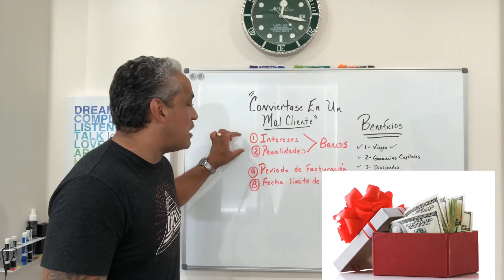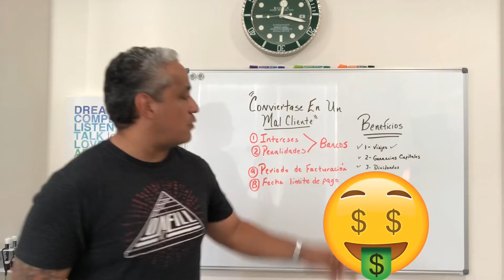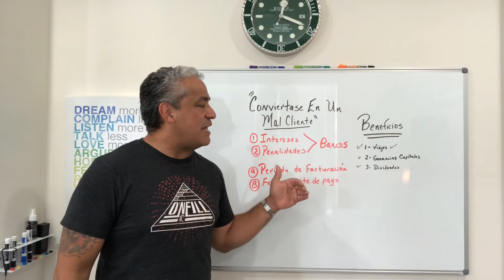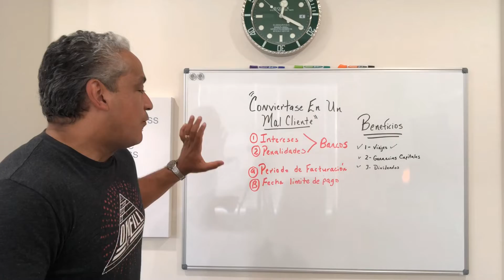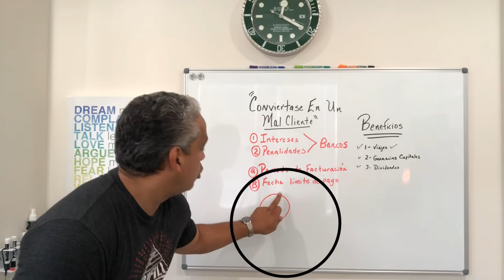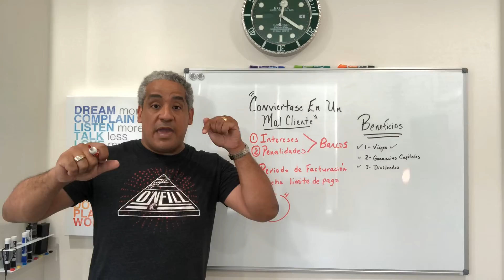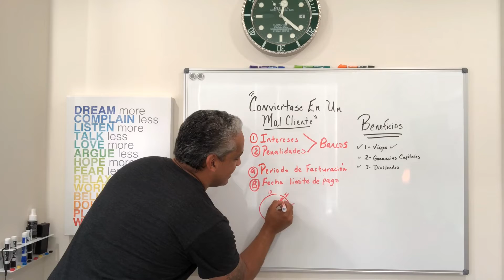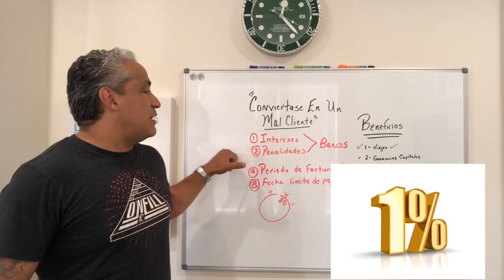Conviértase en un “mal cliente”!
👍🏾📺🚶🏽‍♂️Sígueme📺🚶🏽‍♂️👍🏾
📚💰🤑🤔ROBINHOOD🤔🤑💰📚
🔴Oprime este enlace!
🔴Ambos obtendremos un activo gratis por solamente por utilizar mi enlace de invitación‼️
⬇️COPY Y  PASTE ESTE ENLACE ⬇️
📚💰🤑🤔COINBASE🤔🤑💰📚
🔴Oprime este enlace! e
🔴Invierte $100 y obtendrás $10 de Bitcoin por solamente por utilizar mi enlace de invitación‼️